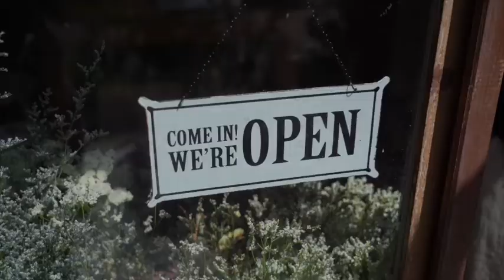Life after Choice Video 18: Dedication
What happens when your temple becomes defiled?

Give to our ministry: GiveSendGo.com/PrepareARoomMinistries

Thank you to Prelinger Archive
To Yaroslav Shuraev, Cottonbro, RODNAE, Tima Morishnichenko, Frank Cone, Amina Filkins, Ketut Subiyanto, Chew HanYang, Tom Fisk, Liza Summer, at Pexels

To Immanuel Giel, {{CC-BY-SA-3.0}} , Rebecca Kennison, {{CC-BY-SA-3.0}} {{CC-BY-2.5}},